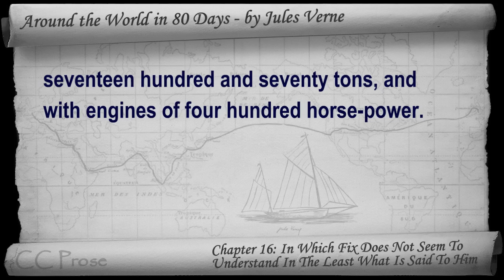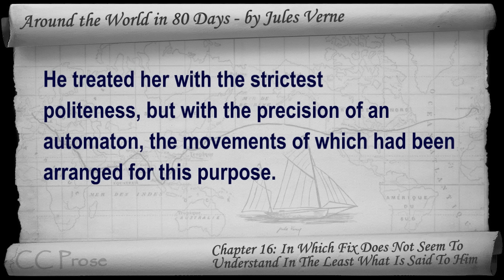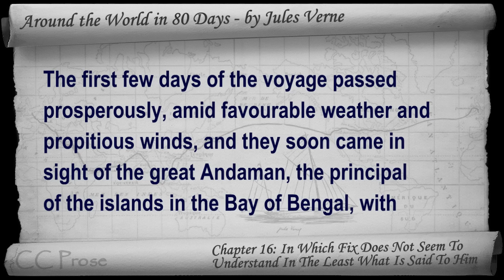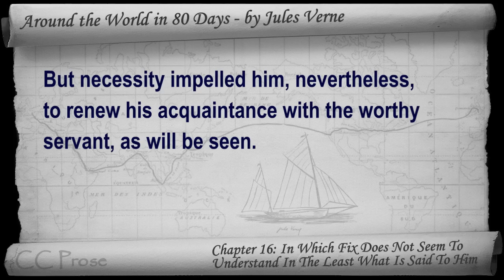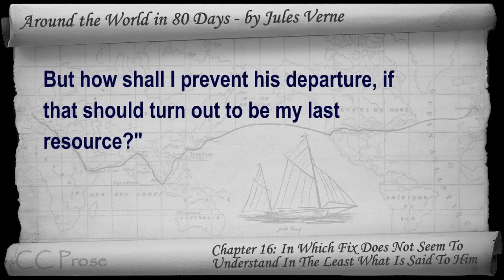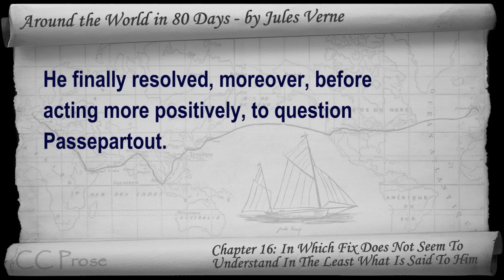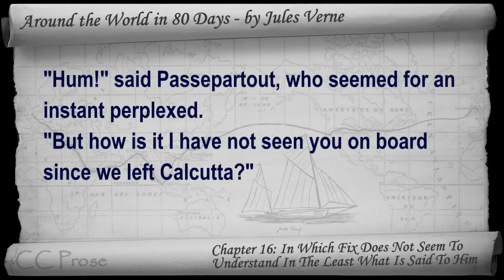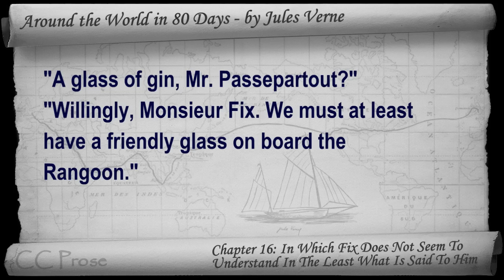Chapter 16 - Around the World in 80 Days by Jules Verne - In Which Fix Does Not Seem To Understand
Chapter 16: In Which Fix Does Not Seem To Understand In The Least What Is Said To Him. Classic Literature VideoBook with synchronized text, interactive transcript, and closed captions in multiple languages. Audio courtesy of Librivox. Read by Ralph Snelson.